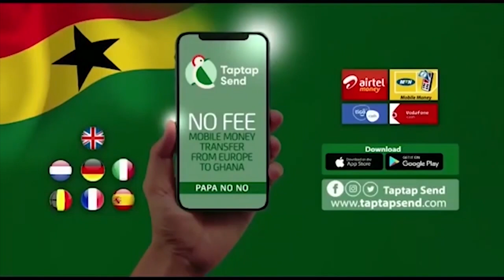KOFI Rejects His Own Son Because Area Boys Were Eating His Girlfriend Some Eeeii